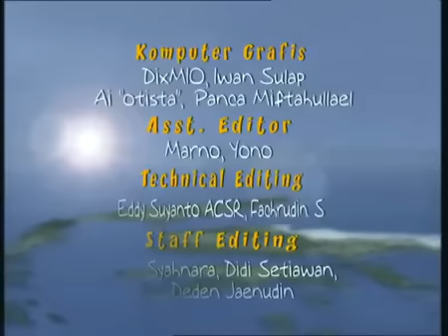Legenda - Jaka Kendil